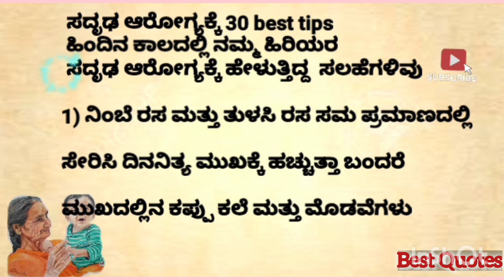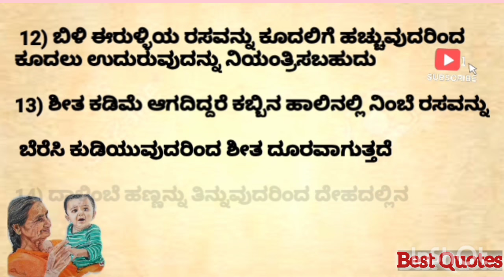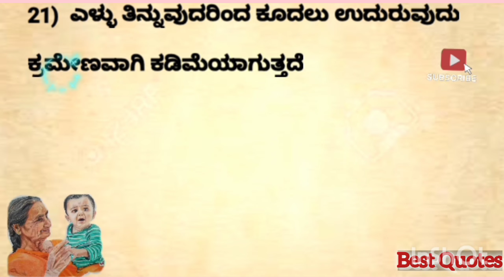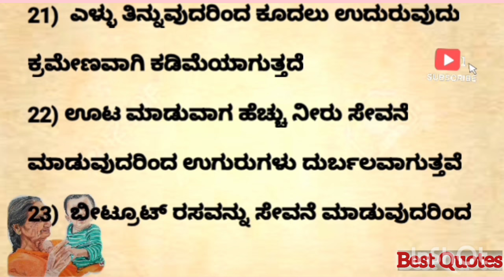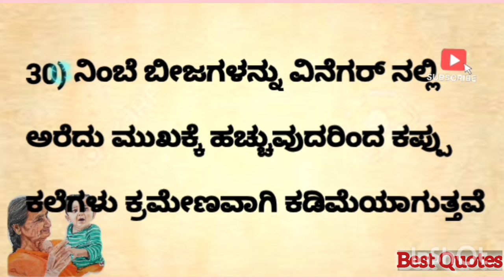useful information in kannada // motivation // useful information kannada //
vastutips
dinabhavishya
rashifal
rashibhavishya
horoscope
kannada
jeethmedianetwork
rashiphal
rashi
rashifal
jyotish
astrology
viewersloka
numerology
palmistry
astamangalaprashne
lakshmi
laxmi
vastu
vaastu
blackmagic
howtoremoveblackmagic
krishna
vishnusahasranama
positivevibes
positiveenergy
positivethinking
kannadanewmovie
blackmagic

| comedy video cartoon | Kannada stories horror |tories Kannada stories | Vastu tips | Vastu tips forhome | Vastu tips for main door entrance | vastuastu tips for kitchen | Vaastu tips for bedroom |Vastu tips from money plant | Vaastu tips frommoney plant | Vastu Shastra | Vastu tips for wealth Vastu for home | Vastu tips | Kamakshi deepa |Clock direction | Best direction for wall clock |garlic | Clove and garlic attract money | Cloveupaya | Garlic upaya Kannada | Black magic |Bhoot badha | Mata mantra | How to remove blackmagic | How to overcome from negative energies
 Manata mantra tageyodu hege | stories in
new comedy scenes | Stories in kannada please |
Kannada kathegalu | Kathe kathe | Halli kathe